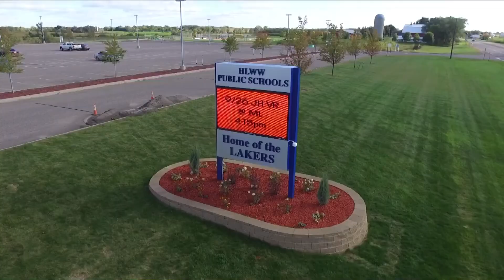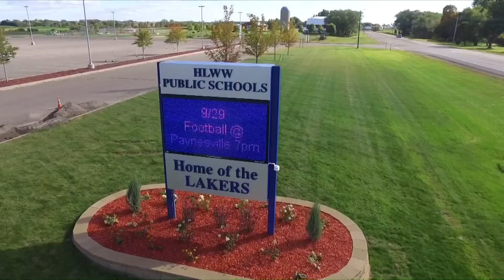S4E1 KLKR Laker Nation High School News Broadcast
HLWW's Laker Nation for October 2nd, 2017

Member Intros
What's New
Backpack Mini